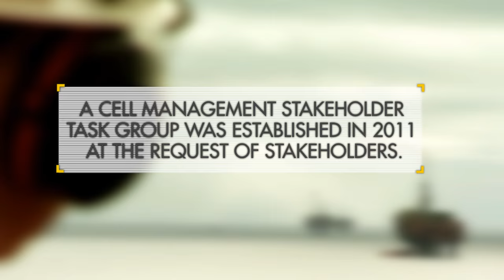Brent - responsible decommissioning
In this video, Duncan Manning - Brent Decommissioning Business Opportunity Manager, discusses responsible decommissioning, touches on regulation and discussed our stakeholder engagement.